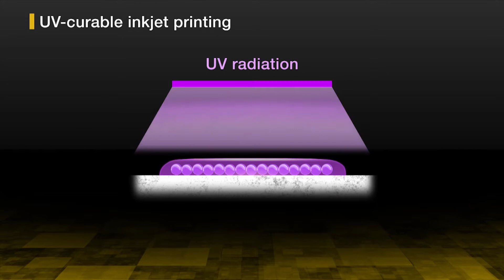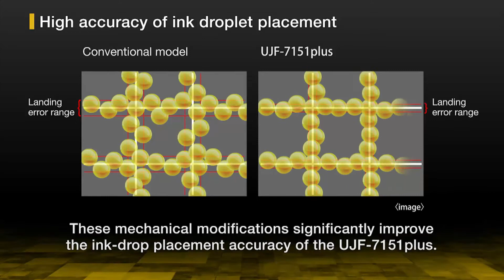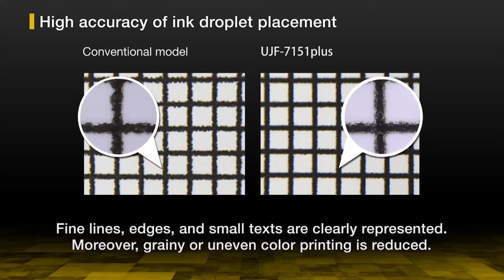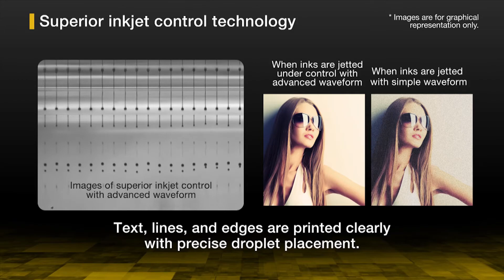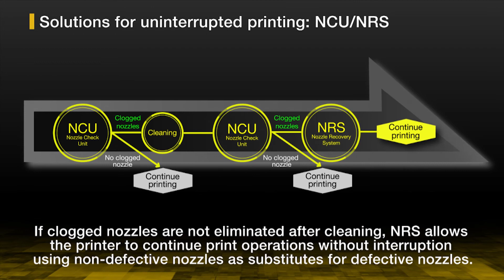Mimaki UJF-7151plus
Next level UV Led flatbed printer voor full colour printen op objecten.